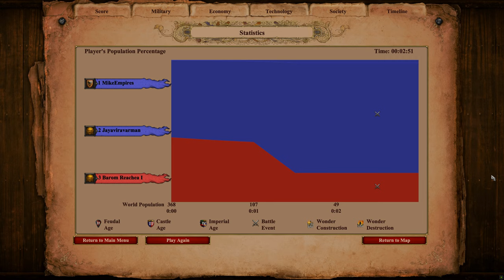200 (Khmer) Heavy Scorpions vs 167 Elite Ballista Elephants (Total Resources) | AoE II: Definit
Khmer internal feud.

Khmer Heavy Scorpion vs Ballista Elephant
Ballista Elephant vs Khmer Heavy Scorpion
Khmer vs Khmer